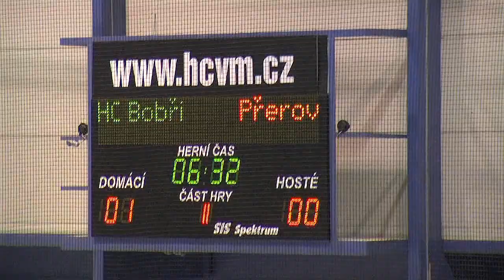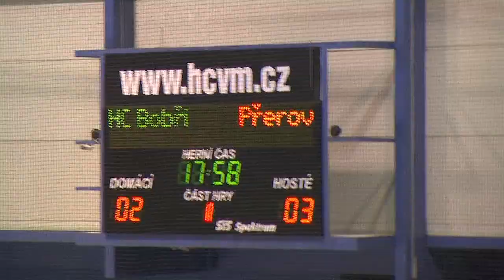HC Bobři Valašské Meziříči - HC ZUBR Přerov 3:11.2010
Výkon Zubrů gradoval třetinu od třetiny. Ve třetí si rozhodně řekli o všechny tři body. Domácím nepomohl ani odechový čas.